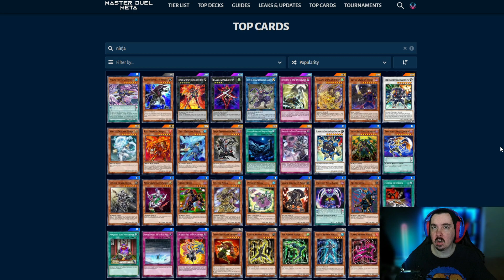Yu-Gi-Oh [Master Duel] Nach Blackwing kommt noch ein anderes Structure Deck! [Deutsch]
Twitch Streaming Zeiten
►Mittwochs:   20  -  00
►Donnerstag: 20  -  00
►Freitags:       Spontan
►Samstags:   Spontan
►Sonntags:    Spontan